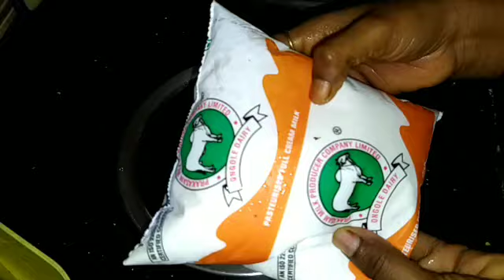ఈ చిట్కాలతో ఎంత ఎండల్లో అయిన అయిదు రకాలుగా పెరుగు ఎలా తోడు వేసుకోవాలో చూడండిHow ToYOGURTTelugu Tips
How To make Yogurt